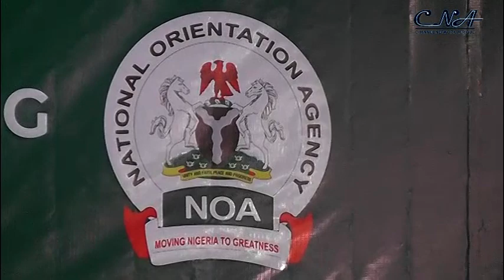Fake News: NOA To Train 37,000 Nigerians As Frontline Fact- Checkers.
There is no doubt that the issue of fake news has been a cause of worry for the Nigerian government lately.

The challenge may have attracted recent approvals by the federal executive council including amendment of the act establishing the National Broadcasting Commission to enable it license web television and radio stations as well as upward review of fines relating to breaches on hate speeches,inciting comments and indecency from 500,000 naira to 5 million among others as part of measures to deal with the manace.

While some of the measure have attracted negative reactions from the public, the National Orientation Agency (NOA)inline with it's mandate is exploring other interventions.

This the Director General, Dr Garba Abari at the flag off of the NOA Fact Checking capacity building course in Abuja said is targeted at training 37,000 Nigerians on the role of fact checkers across the country.

Abari further solicited the support of all Nigerians to deal with the consequence of fake news.

The program as indicated by the NOA will be implemented under it's five years strategy work plan.